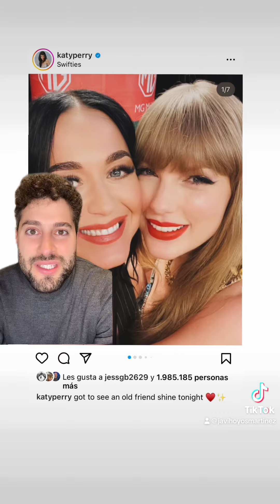Katy Perry escribe un emotivo mensaje a Taylor Swift tras años enemistadas